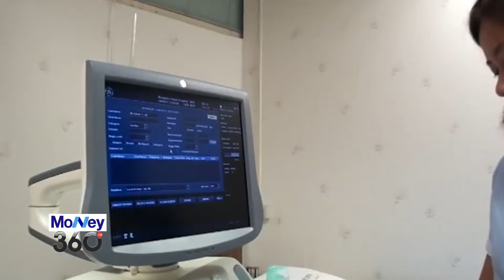20141219_INSIDE OUT_เจ็บป่วยได้ไข้ คนไทยมีต้นทุนเท่าไหร่